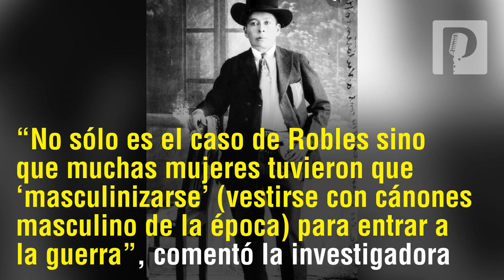El primer transgénero de la revolución mexicana fue el Coronel Robles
En la Revolución no sólo hubo Adelitas, sombreros y bigotes: el coronel Robles era transgénero. Así lo registra la historiadora Martha Rocha Islas, investigadora de la Revolución, en una intensa búsqueda en el archivo histórico de la Secretaría de la Defensa Nacional, hace algunos años.
La también investigadora del Instituto Nacional de Antropología e Historia (INAH) halló 432 expedientes de mujeres veteranas de la Revolución Mexicana entre las que encontró Amelia/o Robles Salas.
“El de Amelia es un caso un tanto controvertido”, dice y cuenta que Robles decidió tomar la armas y para ello se enlistó en 1913, en la fuerzas zapatistas, donde soportó la muerte de Zapata en 1919 y alcanzó el grado de coronel.